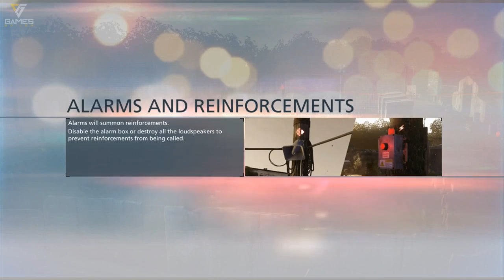Battlefield Hardline Walkthrough Gameplay Episode 3 (Gator Bait) Single Player Campaign Part 7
Battlefield Hardline  first-person shooter video game developed by Visceral Games With EA. main focus of the game has been shifted to police and the war on crime, and that's pretty awesome. Battlefield Hardline is releasing for Microsoft Windows, PlayStation 3, PlayStation 4, Xbox 360, Xbox One.
NOTE : Game is actually not played by me,.